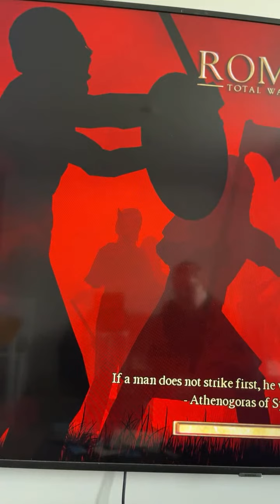Highlight 0:00 – 2:25 from Our Greek 🇬🇷 heroes are back once again